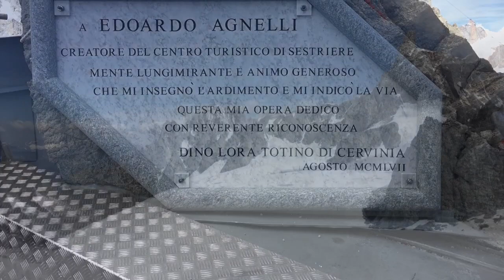SkyWay Monte Bianco. Il tetto d'Europa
Un orgoglio tutto italiano definito l'Ottava Meraviglia del Mondo!
Una sfida ingegneristica estrema a mt 3500 fra i ghiacciperenni del MonteBianco con uno sguardo mozzafiato a 360 gradi. @privatebankertop
Italians do it better! Viva l'Italia!